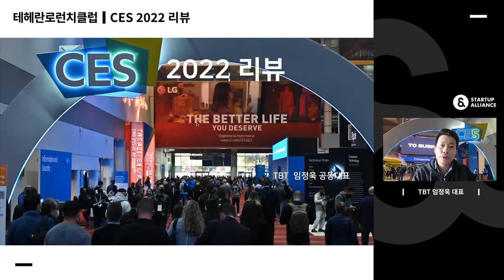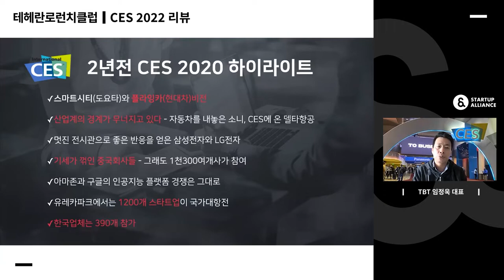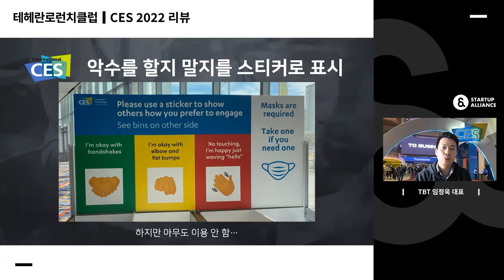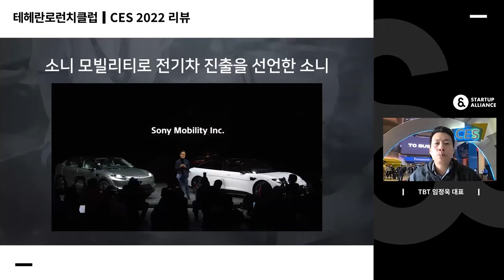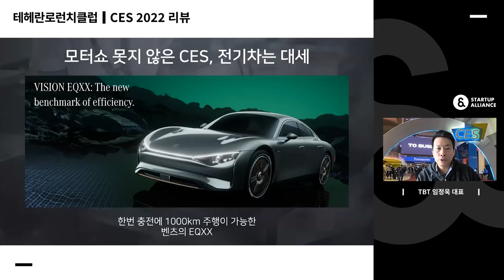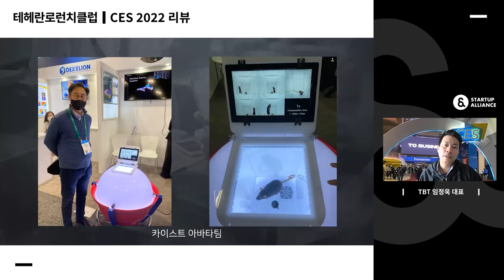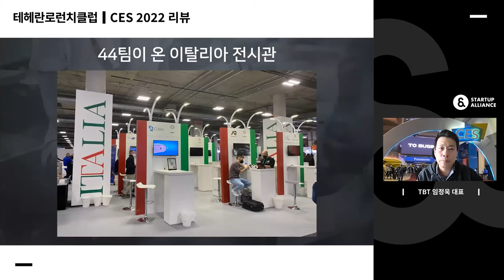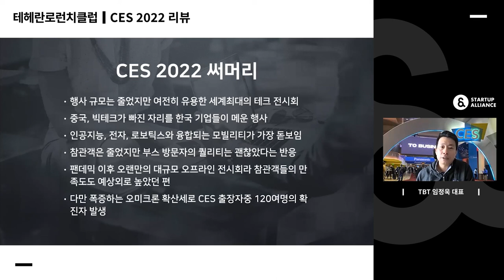[테헤란로런치클럽] CES 2022 리뷰(TBT 임정욱)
🎉 1월 5일부터 8일까지 미국 라스베가스에서 열리는 CES(국제전자제품박람회)는 디지털헬스케어, 스마트홈, 전기차, VR/AR 등 기업별로 혁신 기술을 선보이고, 올해의 기술 트렌드를 살펴볼 수 있는 자리입니다.
🎉 CES 2022를 직접 참여하고 온 TBT 임정욱 대표에게 생생한 현장의 리뷰를 들어보려고 합니다.